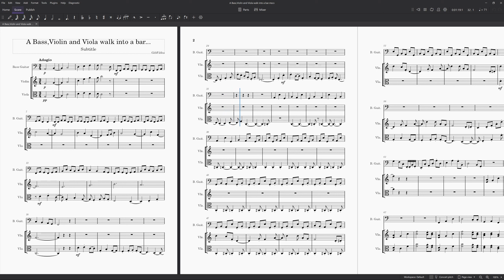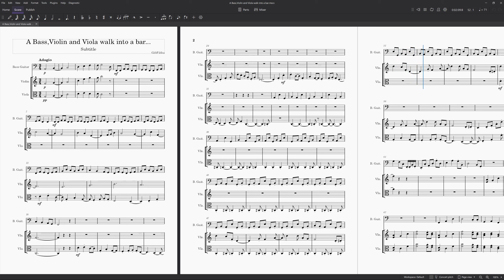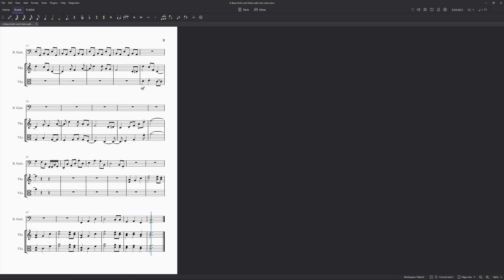A Bass,Violin and Viola walk into a bar...